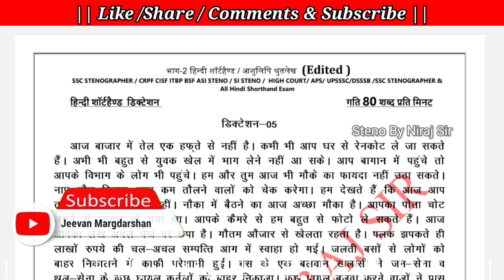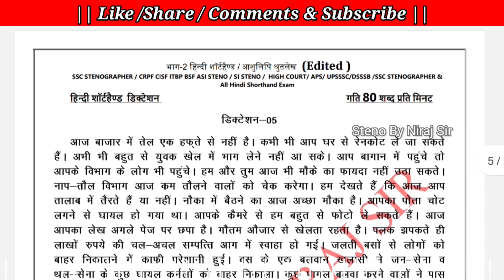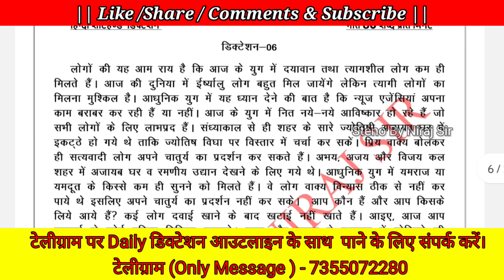Dictation No.34, 80 WPM, CRPF, BSF, SSB, ITBP, CISF, Assam Rifles हिंदी स्टेनो डिक्टेशन | ASI Steno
CRPF 80 WPM Hindi dictation || हिंदी स्टेनो डिक्टेशन क्लास || CRPF || CISF ASI Steno ||

डिक्टेशन PDF :- डाउनलोड करें

80 WPM Hindi dictation
hindi steno dictation 80 WPM.